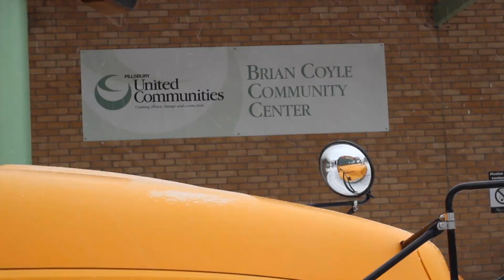Interfaith Innovations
-- God’s mission of reconciliation propels us to encounter our neighbor. We are called to see the face of God in the stranger. ELCA Glocal Mission Gatherings equip us to participate in God’s work in today’s global and local realities as well as their “glocal” intersections. What is mission? Who is our neighbor? We will consider these questions together as they relate to our world of many faiths and religions. Come; join us for mission conversations around the realities of this world God loves.